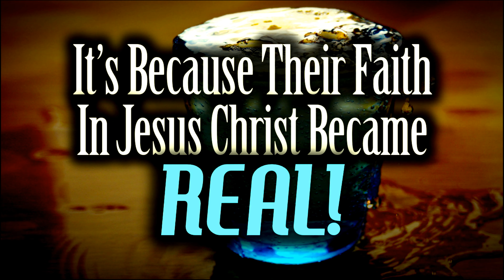FC LIVE - 082122 - 08:30am Service